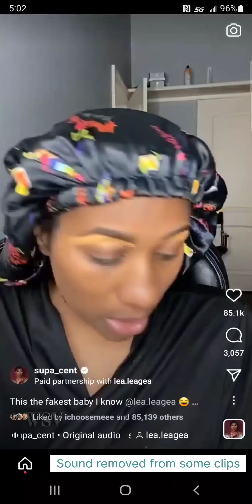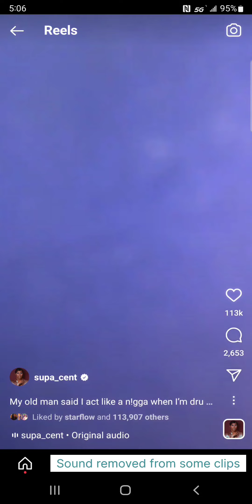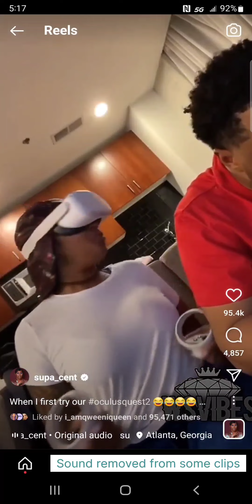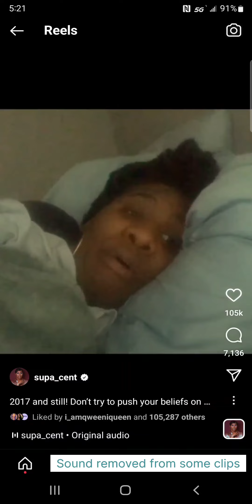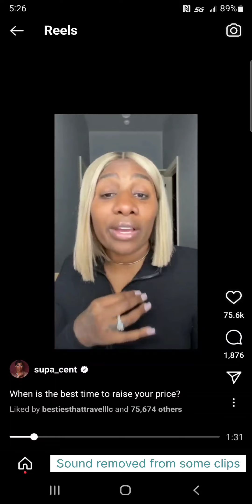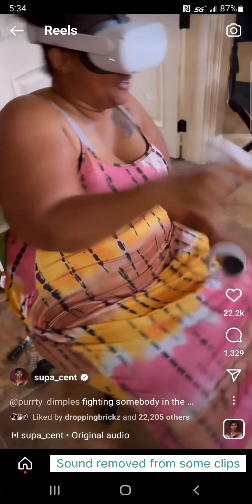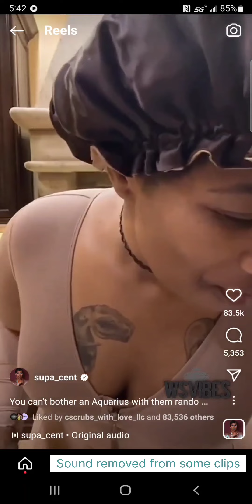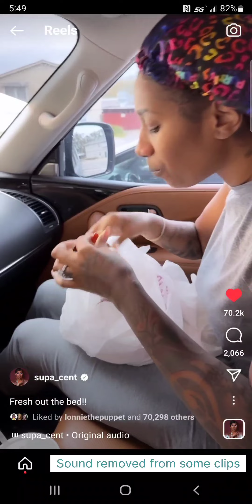Supa Cent | Telling It Like It Is | Supacent